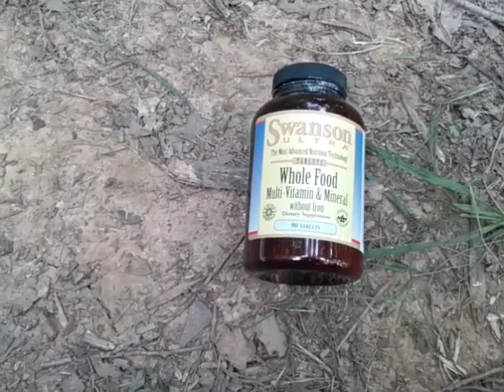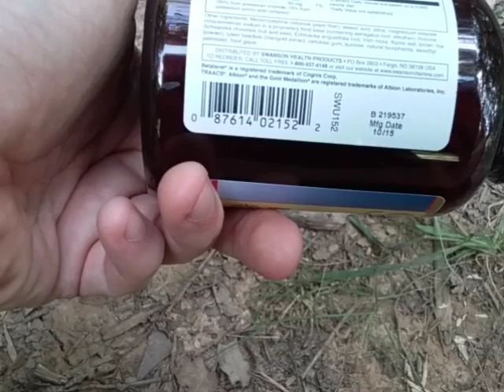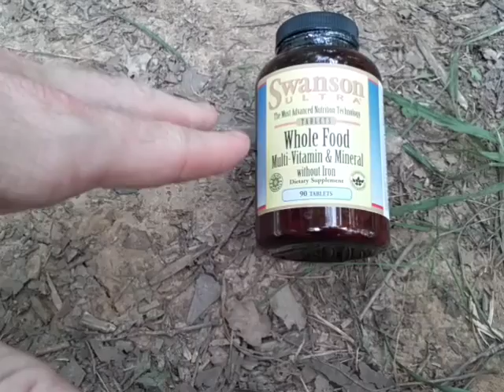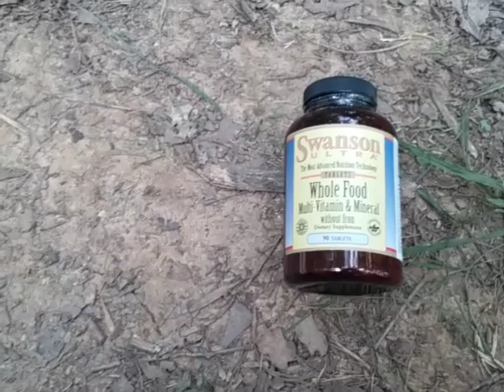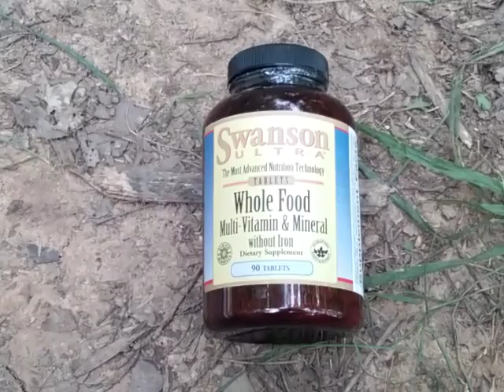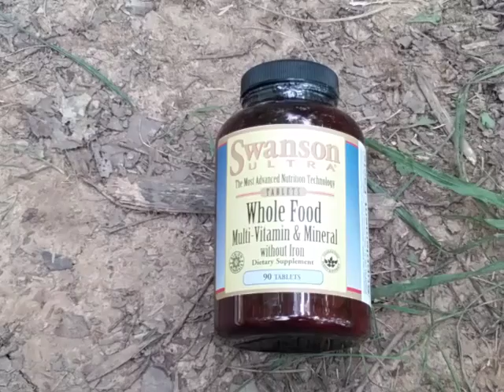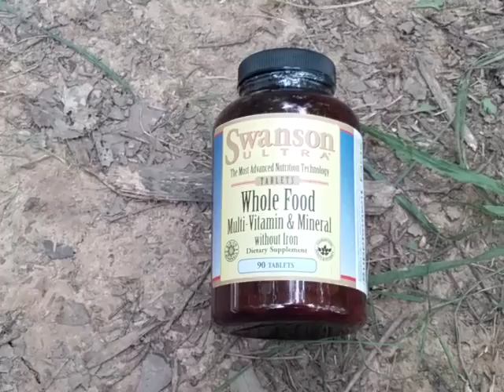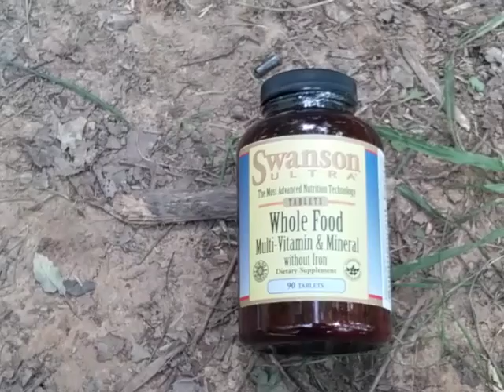Nutrition - The Elephant in the Room - Start Getting Healthier Today! - The Art of Prepping